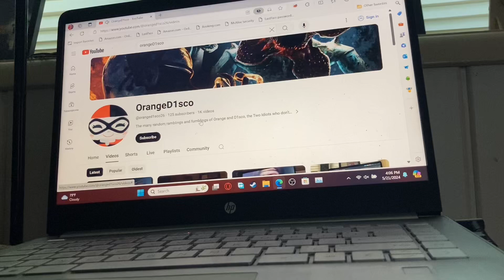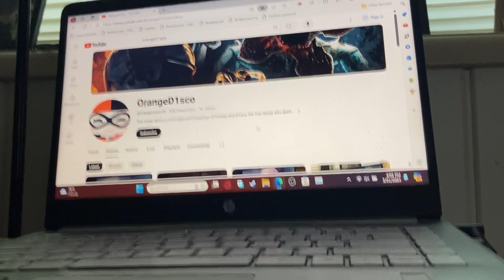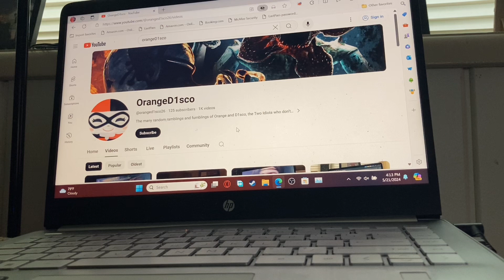Update on the 100 subscriber special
Sorry this is taking so long to come out but there still isn’t a clear answer from us